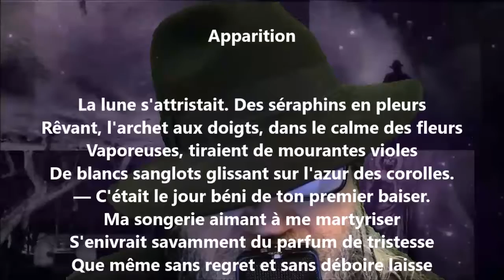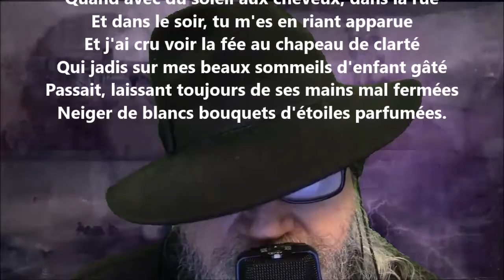Apparition - Stéphane Mallarmé lu par Yvon Jean